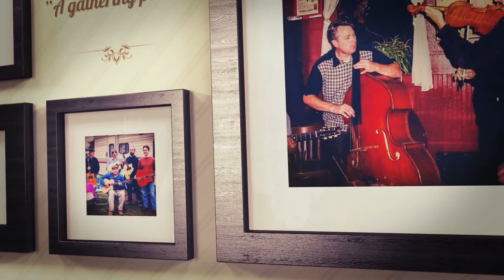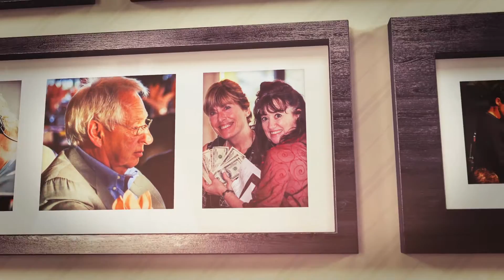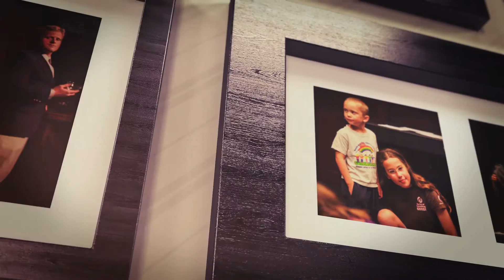WICA 20th Anniversary Video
A retrospective video for the Whidbey Island Center for the Arts' 20th Anniversary Celebration.